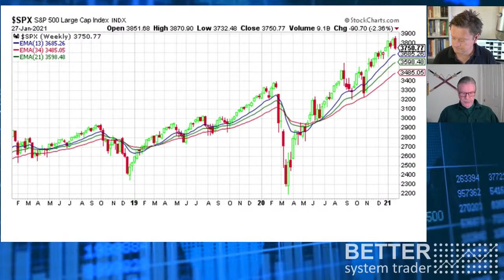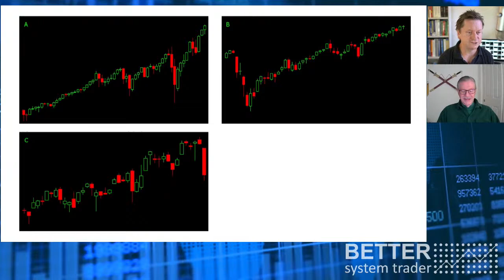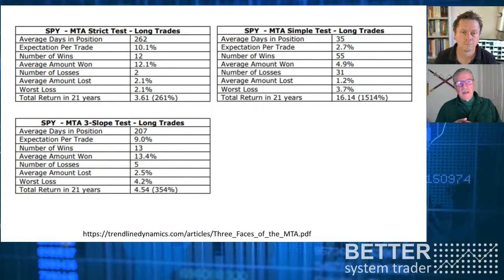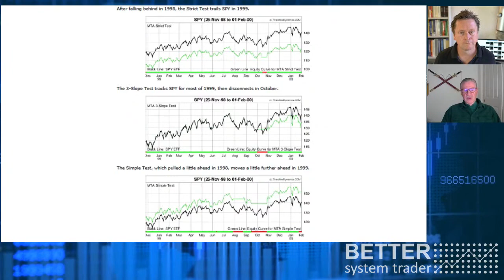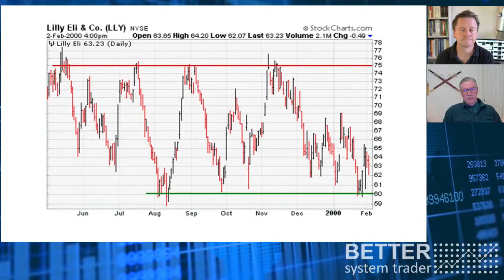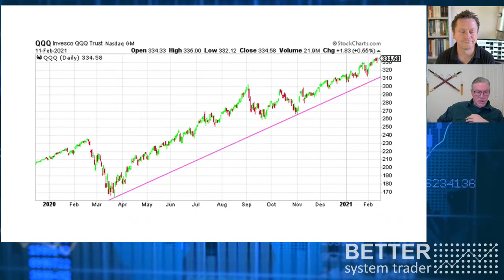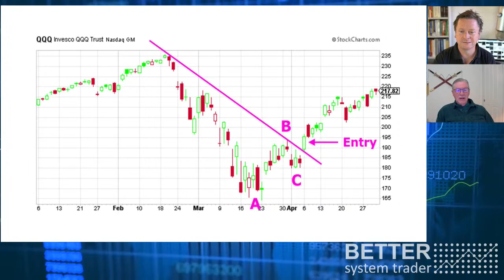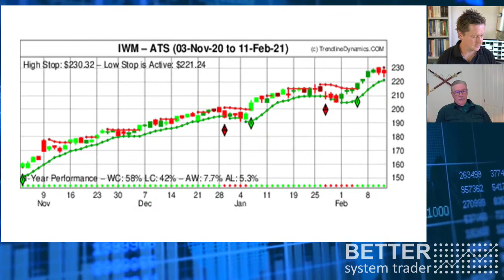"Simple but effective techniques to identify trends" - Richard (Doc) Ahrens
On this episode of BST Live, Doc Ahrens from Trendline Dynamics joined us to discuss “Effective techniques to identify trends”, including:

● The Macro-trend Analyzer indicator and 3 ways to use moving averages for macro trend analysis,
● Why it's important to have simple trading solutions and what failures in aerospace can teach us about trading strategies,
● Studies that conclude technical indicators don't work,
● Using visual confirmation to understand indicator reaction to market scenarios,
● The 3 types of support and resistance,
● How to draw trendlines properly, why it's impossible to “understand the market”, the importance of persistence in trading and loads more.

*** Timestamps ***
00:00 Warming up with some tunes
01:26 Docs trading background
03:07 The Macro-trend Analyzer indicator
06:38 Why switch from Daily to Weekly charts for Macro-trend analysis
09:36 How to determine if you should use Daily, Weekly or Monthly charts
11:23 Slowing down trade speed using indicator lengths and weekly charts
14:35 Why it's a good idea to use Fibonacci numbers in indicators
16:07 3 ways to use moving averages for macro trend analysis
21:14 Using visual confirmation to understand indicator reaction to market scenarios
28:40 Why it's important to have simple trading solutions
30:43 What failures in aerospace can teach us about trading strategies
34:02 Why it's impossible to understand the market
36:00 Studies that conclude technical indicators don't work
41:40 The Prediction Company
43:40 The 3 types of support and resistance
47:20 How to draw trendlines
52:10 Programmatically determining trendlines
57:05 The importance of persistence in trading
1:01:16 How to learn more from Doc

🎓🎓🎓 MORE TRADING EDUCATION & CONTENT 🎓🎓🎓